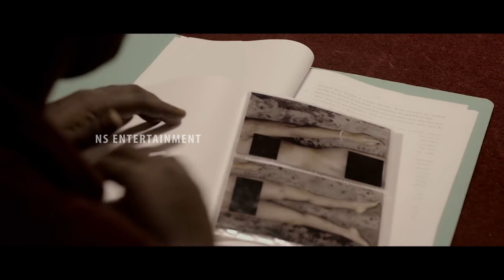V1 MURDER Telugu Movie Official Trailer || Ram Arun Castro || Vishnupriya Pillai || NS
Watch Here V1MURDER Telugu Movie Official Trailer